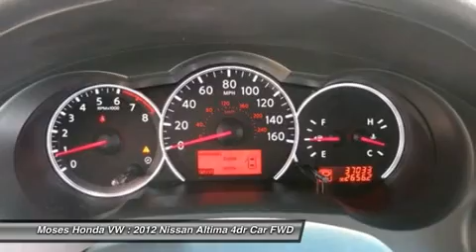2012 NISSAN ALTIMA Huntington, WV HA0869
2012 NISSAN ALTIMA Huntington, WV
Stock# HA0869

5210 US Rt. 60 E.